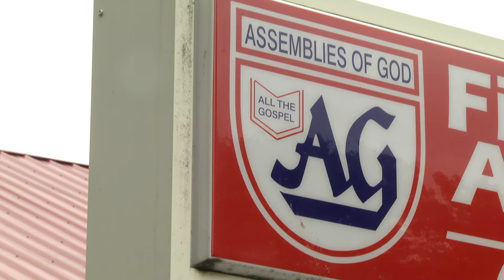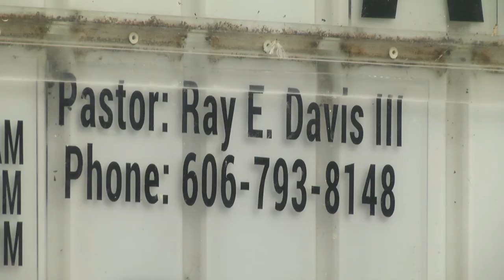Former American Idol contestant to perform at Floyd Co. church